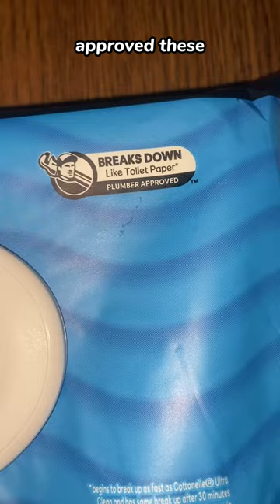"Flushable" Wipes vs Toilet paper. Home Owner Mistakes PT 1#shorts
In this Video I explain and describe how flushable wipes ARE NOT flushable and why to never use them. I see to many home owners flushing these down the toilet causing a sewer clog (very expensive).